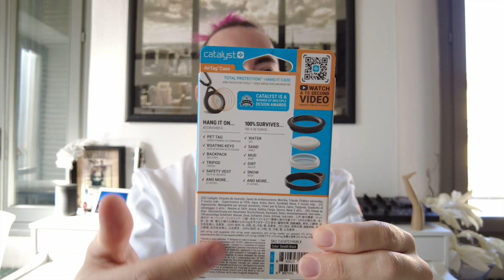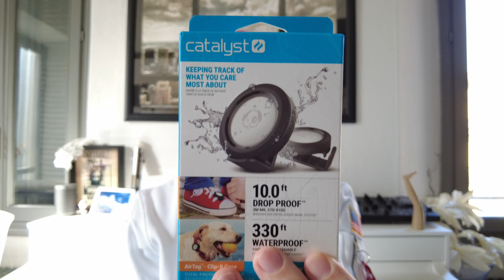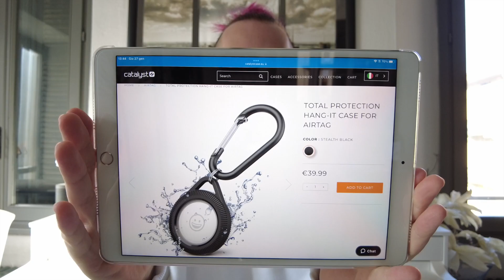Recensione AirTag Case by Catalyst - i portachiavi SUBACQUEI che resistono a TUTTO! Total Protection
Siete alla ricerca di una custodia RESISTENTE per il vostro AirTag? In questa recensione proviamo non uno, ma ben TRE portachiavi di Catalyst Case!

Il brand: CATALYST CASE

Siamo ormai veterani nelle recensioni dei prodotti a marchio Catalyst Case. Ci siamo trovati sempre bene sia con le varie serie di custodie per iPhone, per iPad, per Mac, per AirPods e per Apple Watch.
Mancava giusto un prodotto rimasto senza protezione ma... il team ci ha pensato per qualche tempo riuscendo a realizzare una protezione eccezionale, diversa da quanto offriva il mercato fino ad ora.

Tutti e tre i case per AirTag condividono la struttura dell'alloggiamento, con il "tappo" in silicone che sigilla la piastrina di Apple e la rende resistente all'acqua fino a -100 metri.
Nemmeno le cadute sono un problema visto che la protezione è garantita fino a ben 3 metri di altezza.

Ognuno dei tre prodotti ha poi un attacco specifico: abbiamo un moschettone, un adesivo 3M resistentissimo ed una clip.

Proprio la clip mi ha fatto immaginare l'utilizzo con il nostro animale domestico: la sua forma è perfetta per essere agganciata al collare del cane o gatto (o criceto, furetto, ecc...).

Ho trovato invece perfetto per la moto o l'auto la versione con adesivo (perfetto da nascondere) laddove invece la versione con moschettone l'ho reputata un'ottima soluzione per le chiavi di casa o, perché no, lo zaino.

Punteggio GadgetScore™

Classificazione: 5 su 5.
Non posso tenere conto della piccola "noia" del dover raddrizzare l'AirTag una volta avvitato il supporto a vite... e nemmeno del prezzo visto che si tratta di un prodotto premium ed unico nel suo genere. La valutazione totale è quindi di 5 stelle nel nostro punteggio GadgetScore™.

Prezzo e disponibilità

Come accennato nella video recensione, il prezzo di ogni prodotto è di 39,99 €.

Si acquistano su Amazon

ATTREZZATURA UTILIZZATA

Green Screen ELGATO
Camera mobile 1 DJI POCKET 2
Camera mobile 2 DJI OSMO Action
Smartphone: iPhone 13 Pro Max 256 GB
Camera fissa 1 SONY A7ii
Camera fissa 2 FUJIFILM X100-F
Lente zoom ZEISS 24-70 Z f/4
Treppiede SLIK PRO
Microfono iRIG